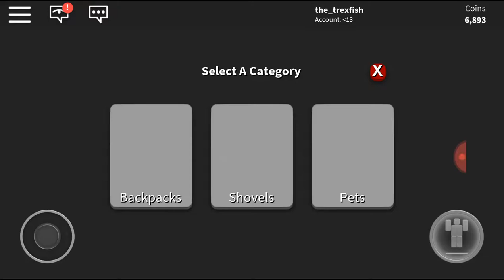I play with Josh Robson on treasure Hunt simulator but where is he